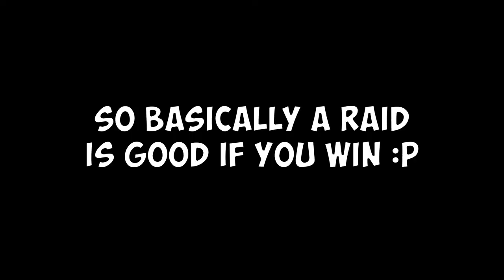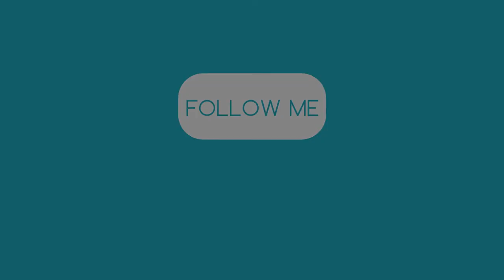PILLAGER RAID! - Minecraft Survival Let's Play - E41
So in the last episode, some pillagers showed up at our doorstep.. I think it's time for a little raid...